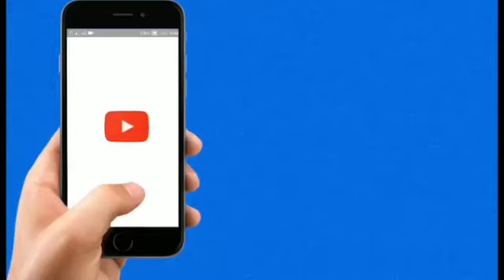पहली ही जंग में Aamir Khan की 'Secret Superstar' से आगे निकली Ajay Devgn की 'Golmaal Again'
Mikkipedia is amongst India’s fastest growing online news sites. Mikkipedia Express is building a loyal base of the online news-consuming audience on Web and Mobile. We provide you with the latest breaking news straight from world.